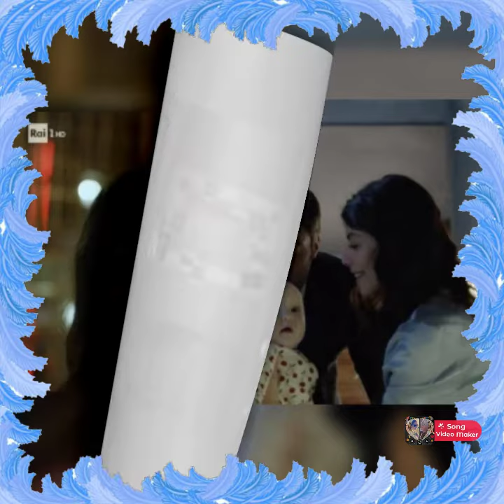L' allieva 3- 6 puntata💕💞💞🌹